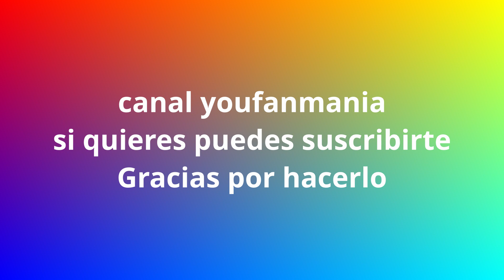Mar Menor 18 Mayo 2020, playa de Los Narejos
Estado de la playa del Mar Menor en comunidad de Murcia España el 18 de mayo 2020, Los Narejos